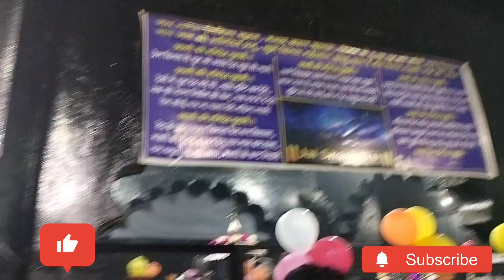Bawana Delhi to Kokila Van Shani Dham || Travel || Travel Vlogs Parveenbhardwaj-explorer